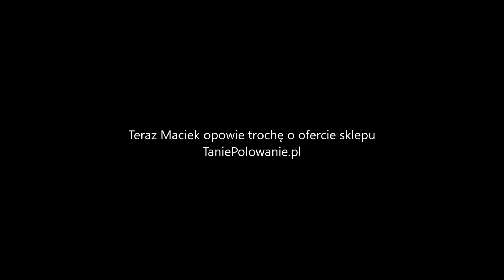Spotkałem Myśliwych - odcinek 390 Łowiectwo bez tajemnic część 32 - Jak to jest na Słowacji